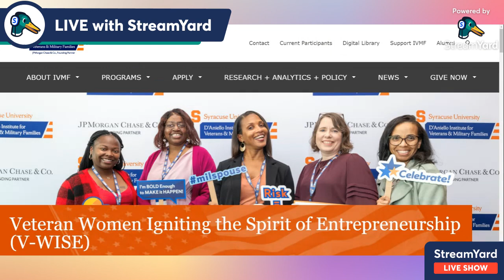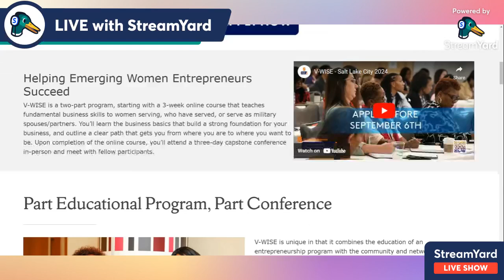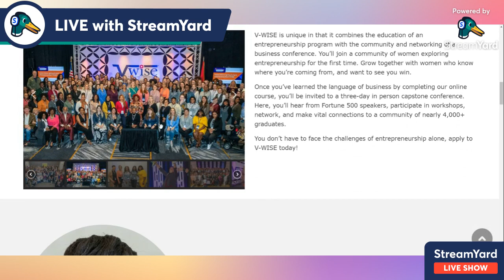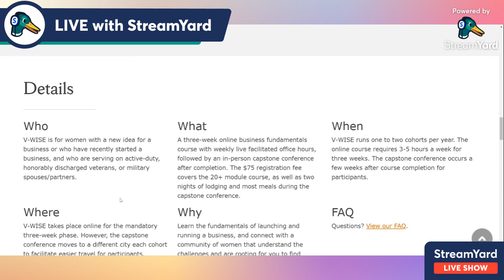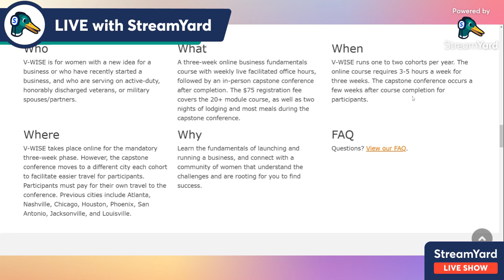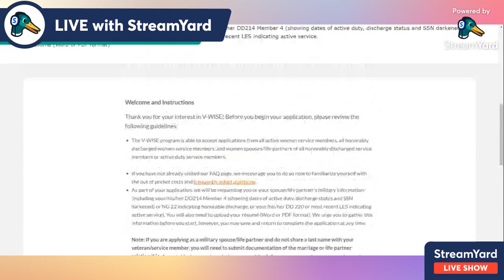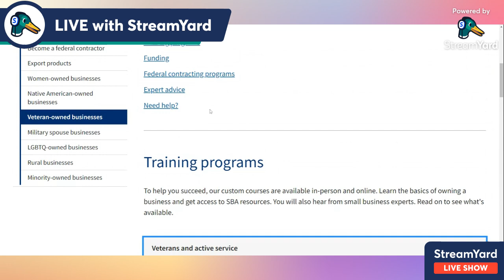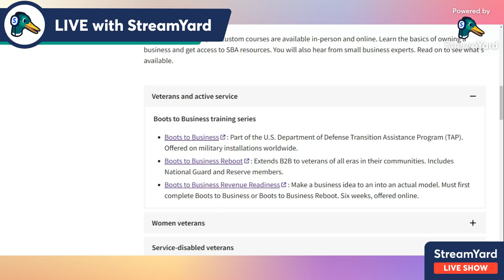VETS 101 Episode 1: How Veterans Can Get Assistance Starting a Business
Here's how veterans can get help starting a businesses in 2024

Want me to help you figure out your niche and brand message ASAP?

"You cannot achieve champagne dreams on kool-aid effort and investment" - LaTaye Davis

✔PODCAST: Welcome To Thee Room

Author of: Social Sins of Social Media, Brilliant Awakening, Power of Words
Podcast Host: Welcome To Thee Room